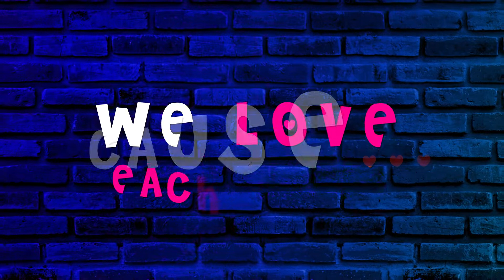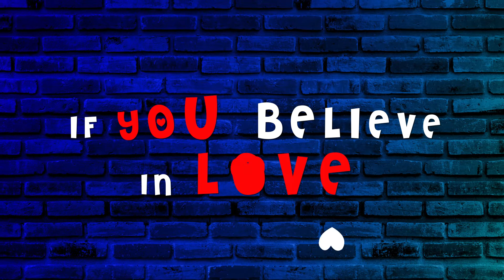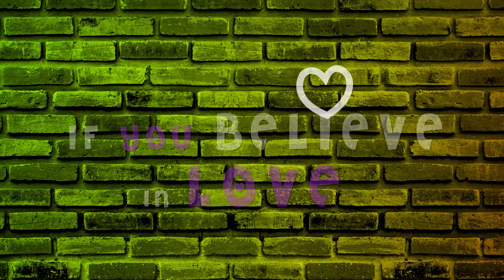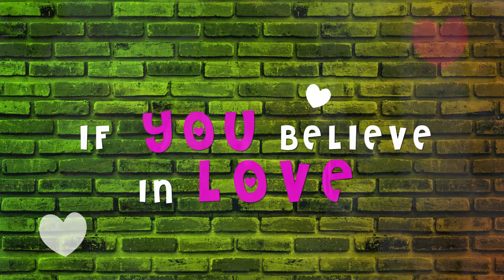Lyle Anthony - Love Wins (Lyric Video)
Lyric Video for my new music, Love Wins

A song about a different types love, self love, in relationships, joy and happiness. Its an upbeat afro pop song with obvious roots from my South African heritage and love for South African music and art. I relocated to Los Angeles in 2019 and with the birth of Covid19 I realise that so many people are in need of music and a smile, so I got into studio, put pen to paper and got to writing my Love Project. Love Wins is the title track off my upcoming EP and a music video to follow.

Producer @wiidope @clefwonder
Vocals, Lyrics, music @Lyleanthonyofficial